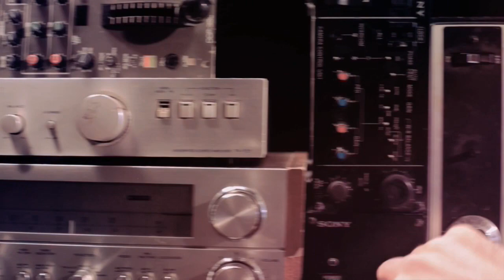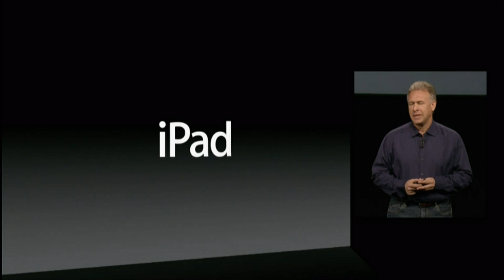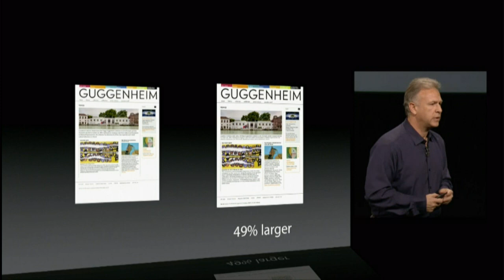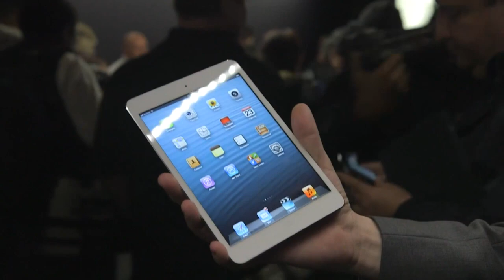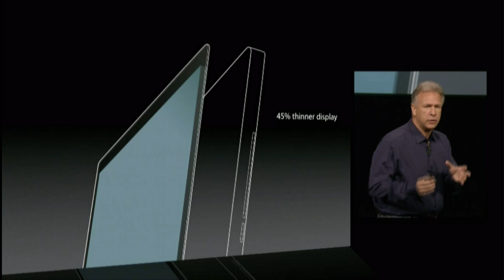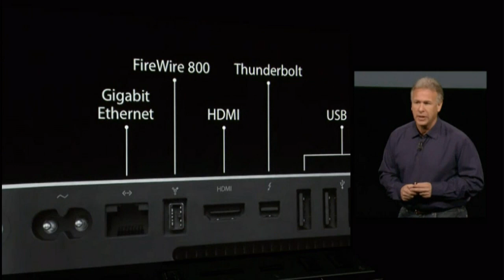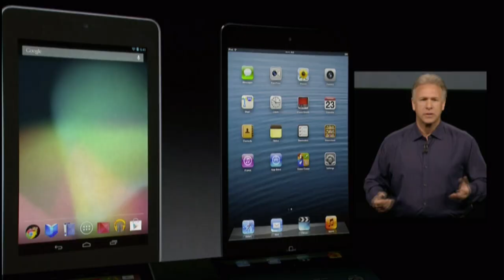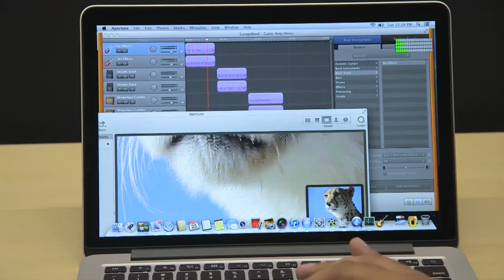The Vergecast: Apple's iPad mini event - October 23rd, 2012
Apple held an event yesterday in San Jose to announce the much-anticipated (and oft-rumored) iPad mini along with a refreshed iPad, a super-slim iMac, a tweaked Mac mini, and the also-rumored 13-inch MacBook Pro with Retina display. The Verge, of course, was on the scene to cover all the action live — and in the aftermath also in the studio live to break down and analyze.

Join hosts Ross Miller and David Pierce as they welcome in a panel of experts including Current Analysis Research Director Avi Greengart, writer / designer Craig Mod, FiftyThree Developer Andrew S Allen, and The Verge's own Joshua Topolsky, Nilay Patel, Scott Lowe and Nathan Ingraham.

For audio only version, comments and links to subsriptions visit the show post on The Verge

00:11:00 - Writer / Designer Craig Mod
00:31:20 - FiftyThree Developer Andrew S. Allen
00:51:00 - Nathan Ingraham
01:10:20 - Scott Lowe
01:37:30 - Joshua Topolsky and Nilay Patel
01:52:00 - Avi Greengart (with Nilay Patel) More from The Verge: